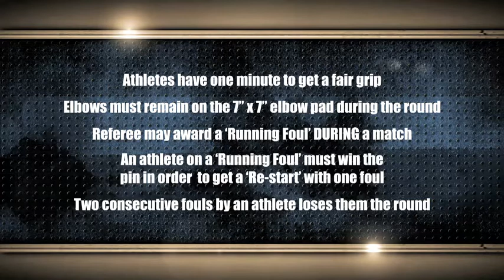Arm Wars | Arm wrestling | Knowles UK v Waters UK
Excel London June 2012